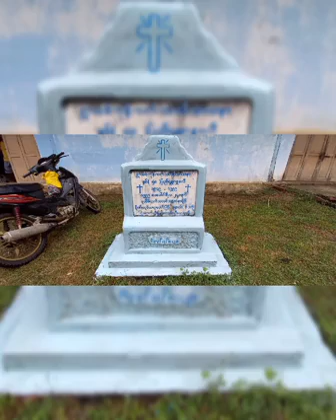14.6.2022 - Rev. Fr. Bosco Saw Lar Htoo